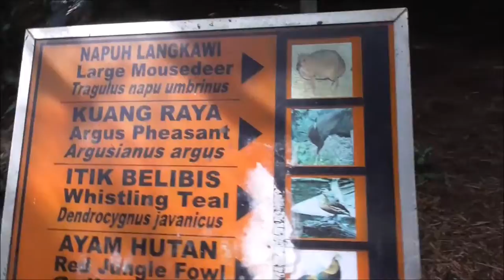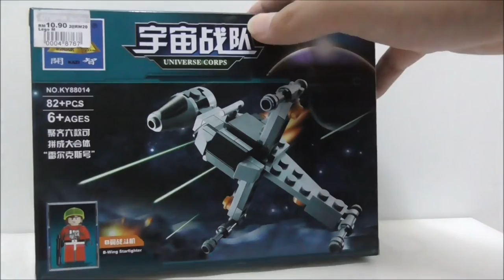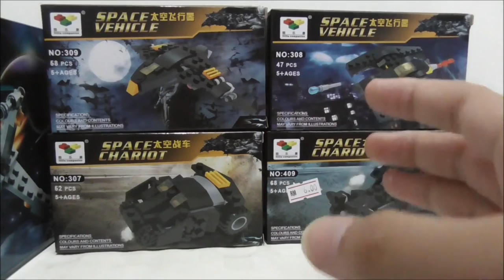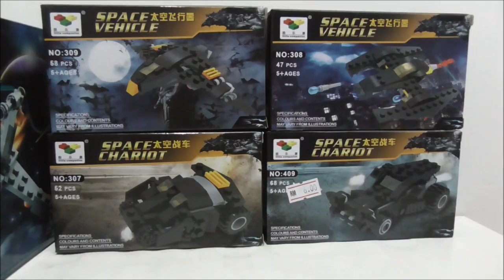Trip to Malacca + Mini Haul Day 1 | Twistedtrooper 232 Vlog #3